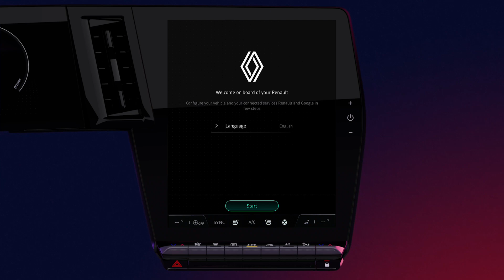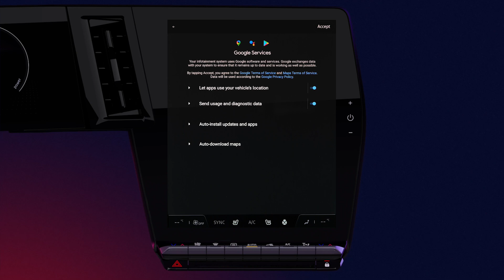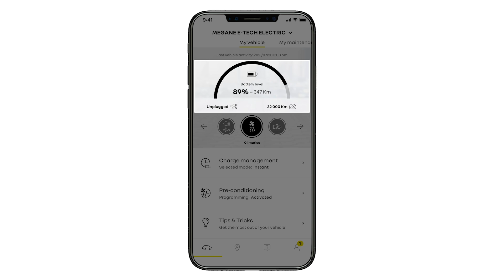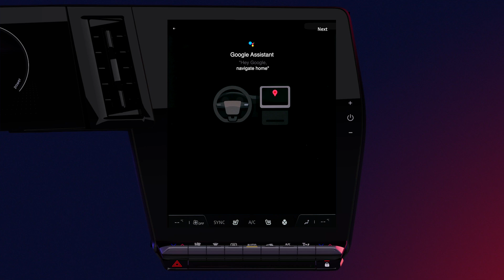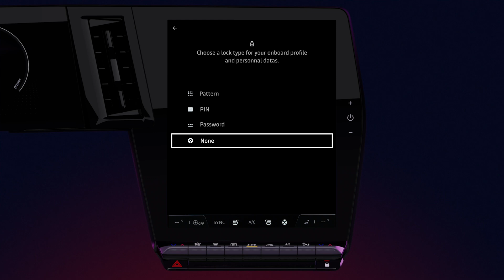procesul de configurare OpenR Link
openR link (RON)

00:00 - introducere
00:21 - confidențialitatea datelor
01:46 - Cont My Renault
02:44 - Cont Google
04:10 – securizează și modifică profilul de utilizator